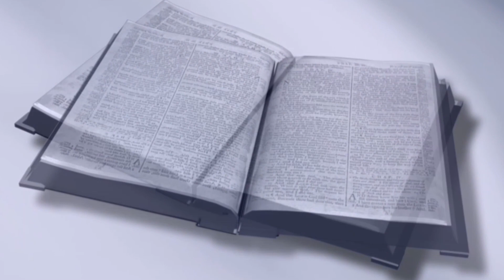Anudina Vachanam#Dec.30#